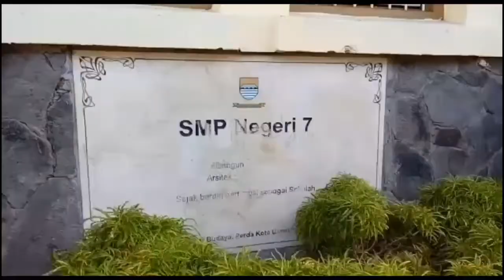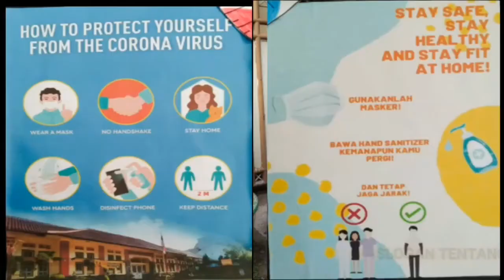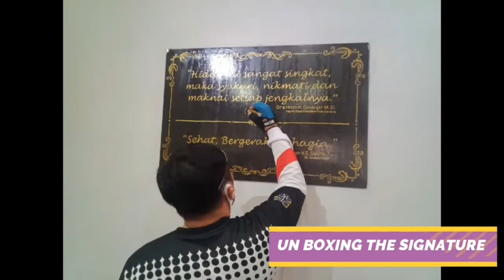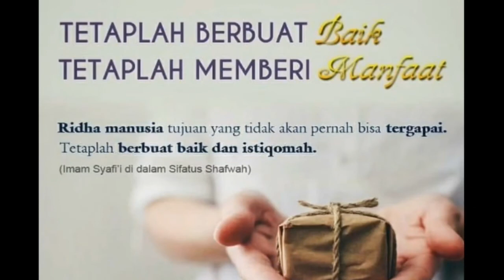" SMP NEGERI 7 BANDUNG " Dari Masa ke Masa ( Plus Pandemi Version 2020 )